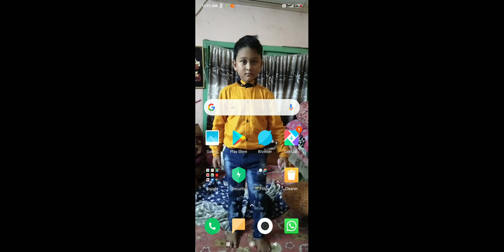Free fire lover